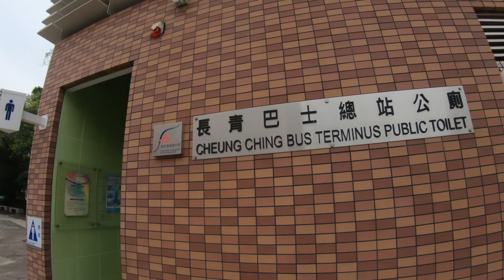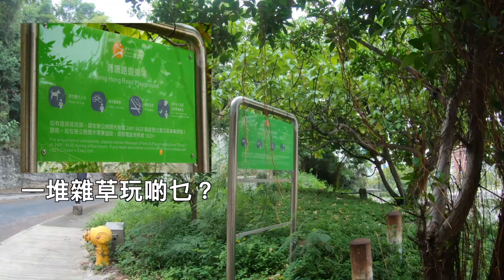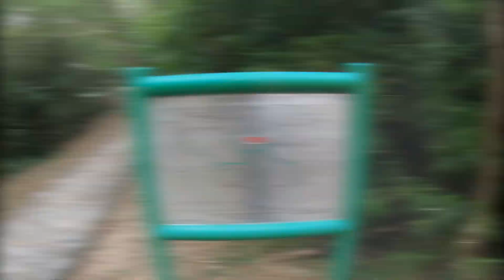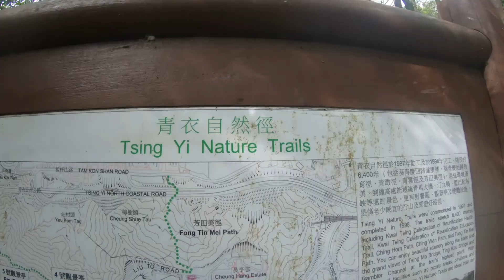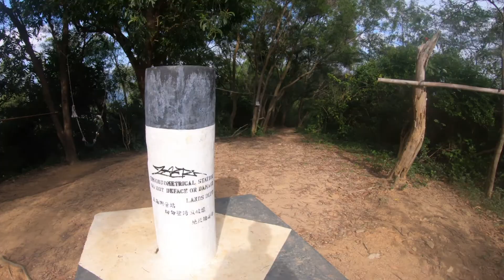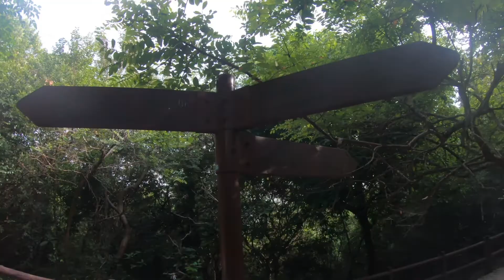【香港市區行山】青衣三支香行山+自然教育徑 輕鬆行山 Tsing Yi City leisure hike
青衣交通尚算方便，第一次行青衣的山，三支香為青衣最高的山，路經明顯，非常易行，沿途多樹蔭，未來過可以考慮行一行